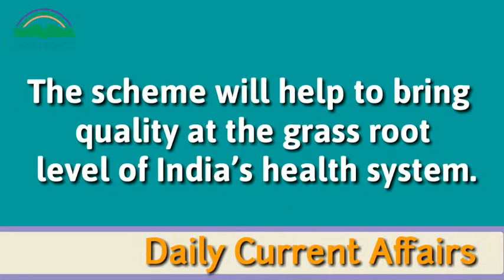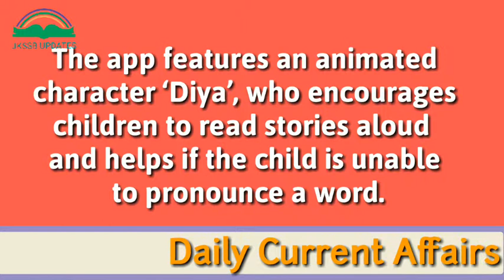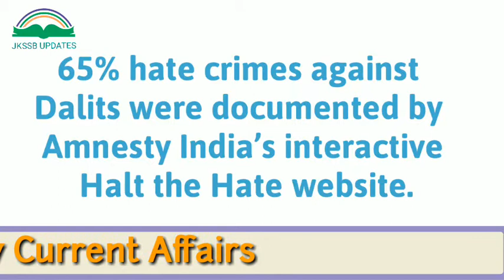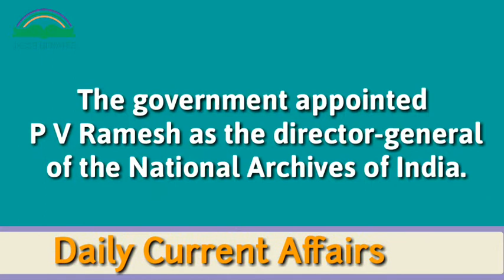Daily Current Affairs 6 March 2019